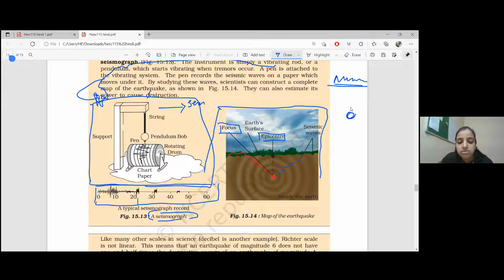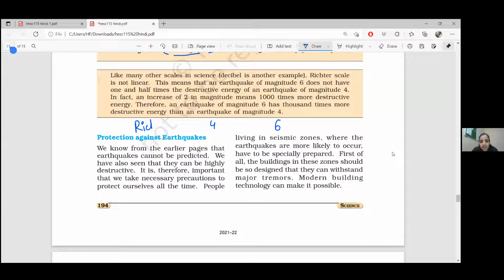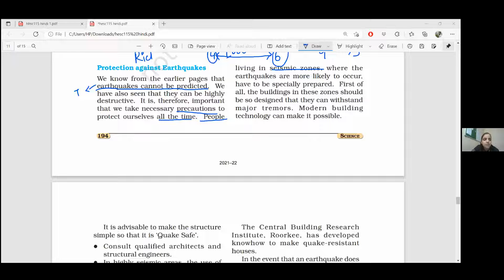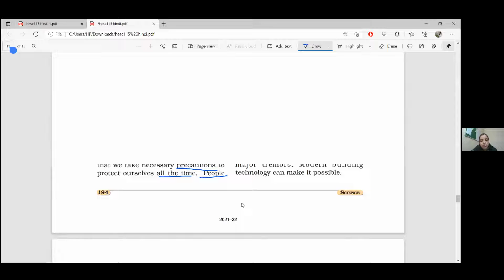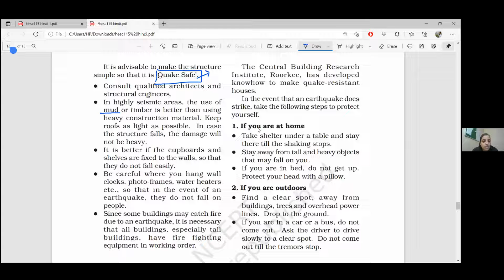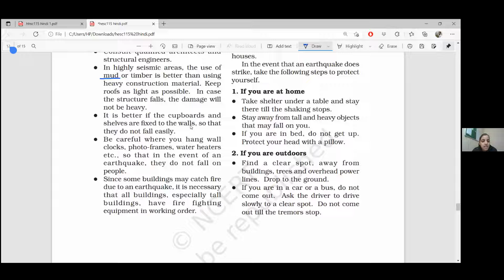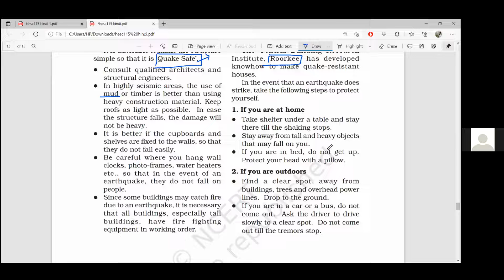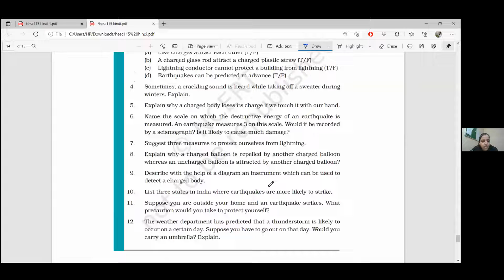8th_science_28_01_2022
8th_science_28_01_2022